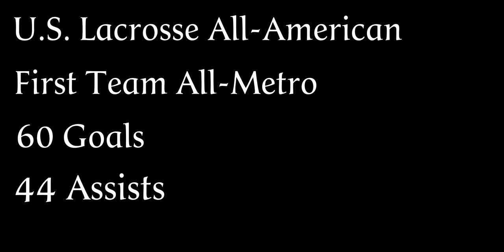Jack Hamilton Junior Highlights